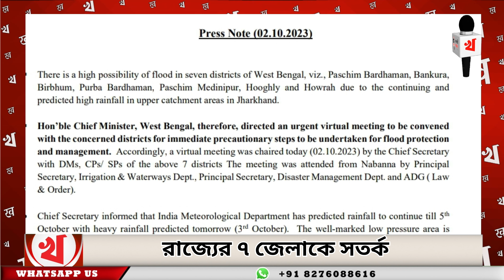রাজ্যে বন্যার alert জারি করল Nabanna । Flood Alert In West Bengal | Bangla News